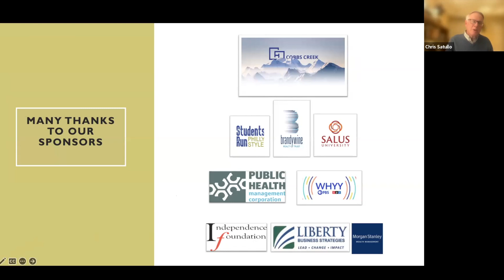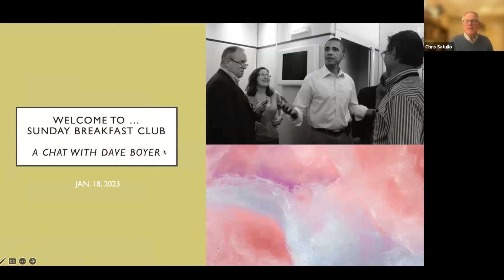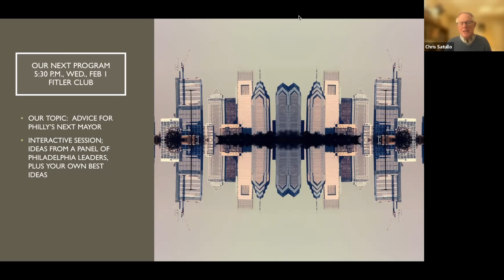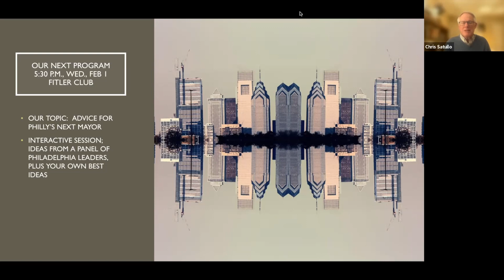Journalist Dave Boyer on 'Disorder in D.C.'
Washington Times political journalist Dave Boyer talks with Chris Satullo about the current chaos in Washington, how the White House press corps does its job (or doesn't do its job), and what it's like to cover a modern professional campaign.  He shares impressions and anecdotes about the four presidents he's covered: Bush, Obama, Trump and Biden.